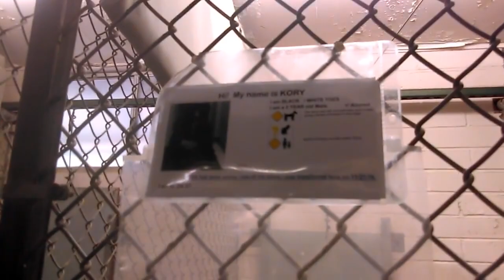Old film❤️Kory 3y Pet Id 835221 kennel 37 Humane Society of Southern AZ❤️5-17-2017adopted6-21-2017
❤️Kory 3y Pet Id 835221 Lab Retriever male shy, intelligently inquisitive & knows sit kennel 37 Humane Society of Southern Arizona ❤️3450 N. Kelvin Tucson AZ on 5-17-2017adopted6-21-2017
P.S. Looked like He had much more thought processes going on in His Head than I sure knew about.